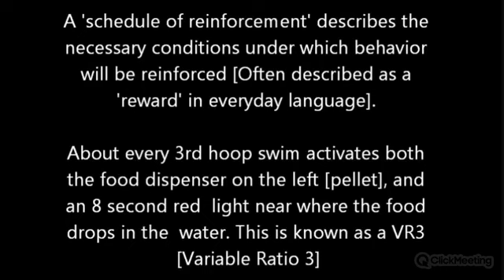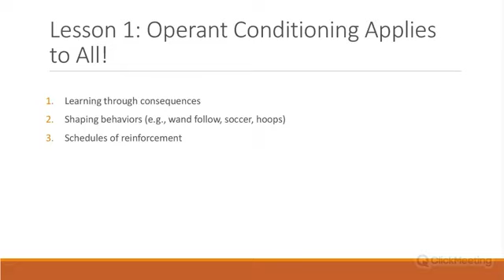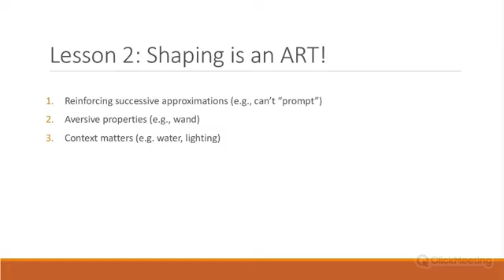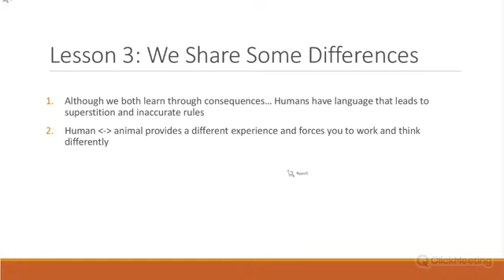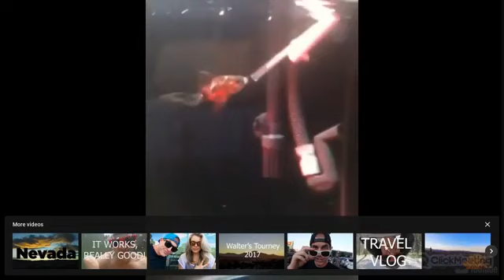Are we really that different than fish? with Ryan O'Donnell, MS, BCBA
Register for CHATTcon 2019 at chattcon.com

Are we really that different than fish? What can we learn from working with Goldfish? Come hang out in this Quick Look!

***About CHATTcon***
Attention people teachers and trainers! Attention animal trainers! Your worlds are about to collide in a truly phenomenal way. Join us in scenic Seattle in July to learn from the best in both fields. Your skills and knowledge will jump to the next level when you hear what these visionaries have to teach you. The best lessons are taught to us by our students, and you'll hear about the insights that top teachers and trainers have gained from dogs, children with intellectual disabilities, whales, elite athletes, surgeons and more.

If that's not enough awesomeness for one conference, you'll also be blown away by the technology available and in development to help with data collection, reinforcement, metadata-based decision making, artificial intelligence and more.

This is an unprecedented opportunity to expand your horizons and find out what's going on at the leading edge of human and animal training. Increase your thinking and skills beyond the bounds of experience from working in one field.